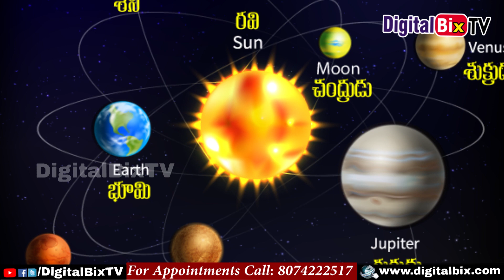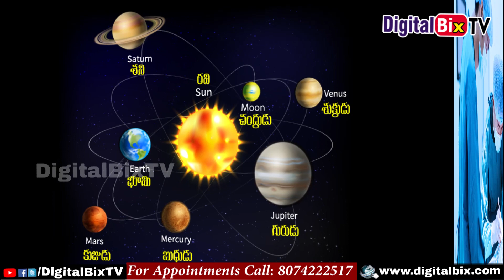మీన రాశి వారికి సంతాన యోగాన్ని ఇచ్చే గ్రహాలు!, Pregnancy Problems & Solution For Meena Rasi People